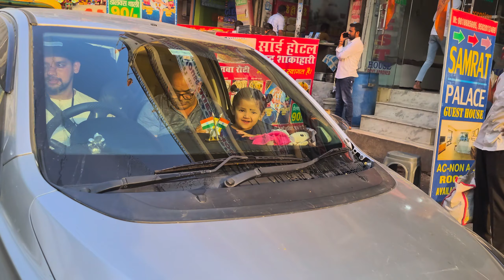Bachho Se Mulakat Ke Sath Papa Ki Ghar Wapsi...|| @Nitakshi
Vlogging Gear :-